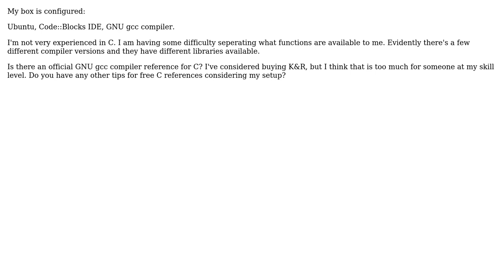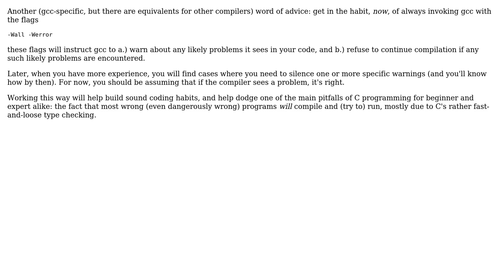Software Engineering: Best online reference guide for gcc (2 Solutions!!)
Software Engineering: Best online reference guide for gcc

With thanks & praise to God, and with thanks to the many people who have made this project possible! | Content (except music & images) licensed under CC BY-SA | Music | Images & others | With thanks to user P.Brian.Mackey user John Bode user jimwise and the Stack Exchange Network Trademarks are property of their respective owners. You are responsible for your own actions.